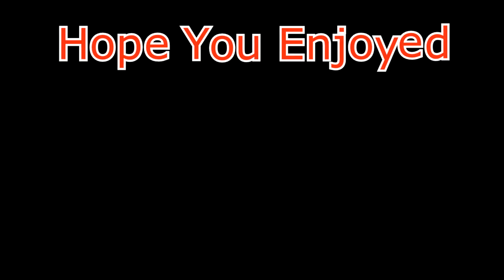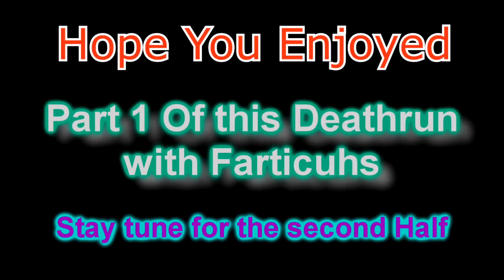Lets Fail! Fortnite Deathrun With Fartahcus!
Check him out he make awesome content!
And PLease let me know iff you want to see more Content with Farty!
More lets plays of any sort deathruns... puzzle games... those wierd games people make :P

A LETS PLAY!!... or Fail... IDK BUT NOT A MONTAGE.
PART 1 Honestly the Vid is just too long...
so ill make it into a 2 part..

this was so irritating i wanted to jump through A Window .
Deathrun Deathrun Deathrun
Fortnite Fortnite Fornite?

We are Team Juicy!
and Talk to "1UpTopOwl" or "Twitchy"

My Name is Scott AKA Owl Juicy, i am a French Canadian Streamer/Video Creator

        Please take the time to support other Juicy members in this Episode.